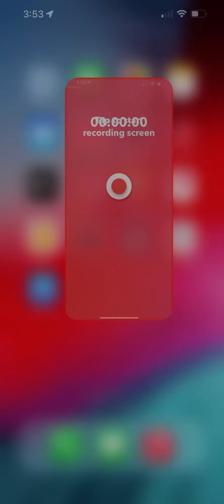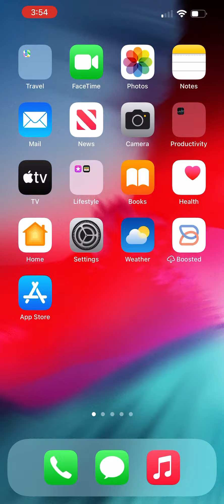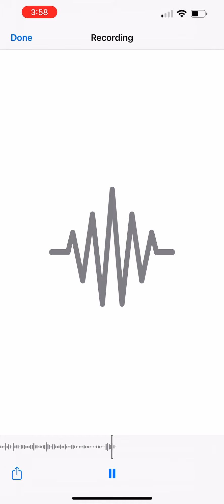In tranquil spirit testimonial